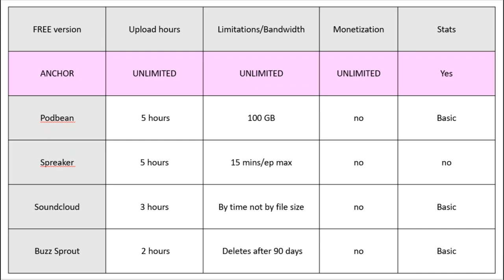How to Start a Podcast - Completely FREE!! // Monetization? Distribution? Hosting platform?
Hi guys!!  I am back with another information vid on How to start a Podcast for Beginners, completely FREE!!! We go over the top 5 hosting platforms, how monetization works and distribution. Watch if you want to get started right away on your new podcast without having to spend a cent!!

My fav pods:
-My favorite Murder
-Crime Junkies
-Savvy Psychologists